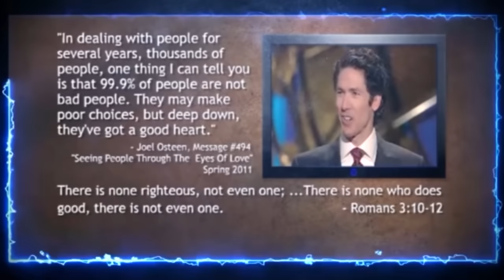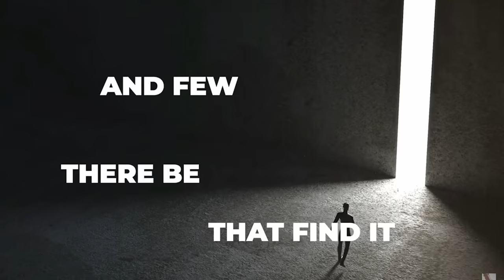I Ask AI To Make a Joel Osteen Megachurch Commercial Then THIS Happens...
I was shocked to hear what AI created as Joel Osteen a megachurch commercial. You will not believe your ears.
With Joel Osteen, Oprah Winfrey, John MacArthur, Voddie Baucham, Justin peters, Kanye West, Joyce Meyer, Kenneth Copeland.

Oprah Winfrey asks "Is Jesus the only way?"
Is Jesus the only way? John MacArthur
Voddie Baucham, is Jesus the only way to God?

God Loves you...
He sent His Son Jesus Christ...